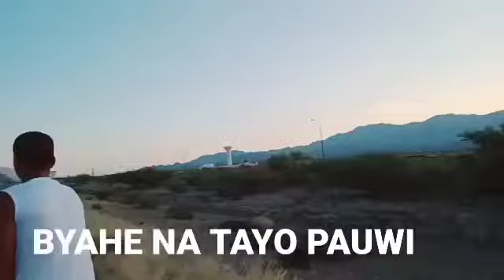EPEKTIB BINIGAY NATIN MOTIVATION ANG BILIS NILA NAKA UWI🙏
80km toss training mga kalapatids ang Ganda ng uwiaan ng mga gulong lines NATIN..

de klak
DAGIT
Ligaw
Netoy
Racing dove
Racing kalapati
Kalapati